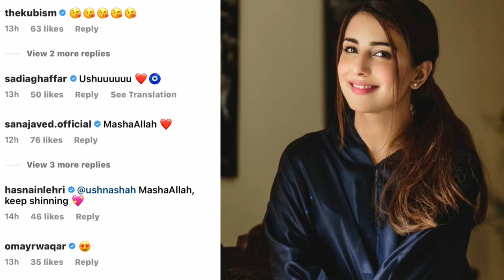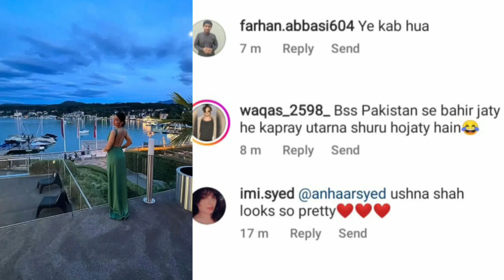ushnashah got engaged to a millionaire in Austria! guessاداکارہ عشنہ شاہ کی منگنی کس سے ہوئی،جانئیے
anzela abbasi,

javeria abbasi,

naimal khawar,

aliza sultan,

ushnashah boyfriend
ushnashah engagement
ushnashah lover
ushnashah actress
Pakistani actress got engaged
Trending news and videos with Durr e fishan channel
face dp whatsapp
a map
islamic dp whatsapp#Aimanminal
mehndi design back side#sajalali
Pakistani actresses
Aiman khan minal khan.
march season in kashmir#minalkhanpregnant
Facebook block ki unblock kese krein#sajalali
Amazon offers today#sabooraly
high resolution video
youtube mate
Samsung j8#zaranoorabbas
sonali phogat#ayezakhan
surah Muzammil
pakistani wedding
moong deal kichdi#danishtaimoor
apple cider vinegar#durrefishan
humpty dumpty rain#naumanijaz
neutral control class 11#kesiterikhudgarzi
images
dua zehra
sajal brother Aiman khan minal khan#Aimanbrotherwedding#Minalbrotherwedding#Aimanminalbrother#
dua zehra new update#duazehra
trick shot
surah rukaiya#pakistaniactresses
morocco
cooker whistle sound
paratha recipe
aquarius today#sajalali
Denali recipe#durrefishanchannel
sajal brother
All celebrities
tomato recipe#durrefishanchannel
seekh kabab recipe
wala game
Amit experiment
All Pakistani celebrities
Pakistani Actresses
All Pakistani Actresses
Here's my tiktok account:
Here's my Instagram account:
Durrefishan, durefishan, durefishan sister , durefishan family, Durrefishan channel,